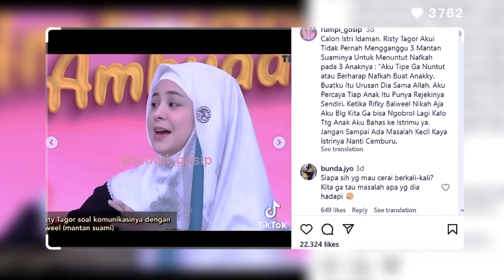Menjanda 3 Kali, Risty Tagor Ambil Pelajaran dari Perceraian TIGA Pernikahan nya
Menjanda 3 Kali, Risty Tagor Menjanda Lagi Ambil Pelajaran dari Perceraian TIGA Pernikahan nya

Menjanda Lagi, Risty Tagor: Refleksi dan Pelajaran dari Tiga Pernikahan yang Berakhir dengan Perceraian

Risty Tagor, aktris cantik yang dikenal publik, kini kembali menjanda setelah mengalami tiga kali pernikahan yang semuanya berakhir dengan perceraian. Meskipun pernikahan membawa harapan akan kebahagiaan, perjalanan hidup Risty menunjukkan bahwa tidak semua pernikahan berakhir bahagia.

Tiga Mantan Suami dan Cerita di Balik Perpisahan

Pernikahan pertama Risty adalah dengan Rifky Balweel, seorang aktor yang dinikahinya pada tahun 2010. Dari hubungan ini, mereka dikaruniai seorang putra, Arsen Raffa Balweel. Sayangnya, pernikahan ini berakhir pada tahun 2014, meski mereka tetap menjaga hubungan baik demi kepentingan anak mereka.

Selanjutnya, Risty menikah dengan Stuart Collin pada tahun 2015. Namun, pernikahan ini hanya bertahan beberapa bulan. Risty mengalami tekanan berat ketika hubungan ini berakhir saat dirinya tengah hamil, sebuah perpisahan yang mencuri perhatian media.

Setelah dua kali gagal dalam pernikahan, Risty memutuskan untuk lebih berhati-hati dalam pernikahan ketiganya. Ia menikah dengan seorang pengusaha yang identitasnya tidak dipublikasikan, namun sayangnya, pernikahan ini juga berakhir dengan perceraian. Keputusan Risty untuk merahasiakan pernikahan ketiganya adalah upaya untuk melindungi kehidupan pribadi dan keluarganya dari sorotan publik.

Melindungi Keluarga dari Sorotan Media
Pengalaman pahit dari pernikahan sebelumnya membuat Risty lebih memilih untuk menjaga privasi. Dalam wawancara, ia sering menekankan pentingnya melindungi keluarganya, terutama anak-anaknya, dari dampak negatif pemberitaan media. Risty ingin menjaga stabilitas emosional anak-anaknya dan meminimalisir tekanan yang datang dari perhatian publik.

Keputusan ini tidak hanya mencerminkan pengalaman pribadi, tetapi juga menjadi pelajaran berharga bagi banyak orang. Risty menunjukkan bahwa meskipun menghadapi kegagalan dalam pernikahan, penting untuk terus berjuang demi kebahagiaan keluarga. Ia tetap fokus pada kariernya sebagai aktris dan membangun fondasi yang kuat untuk masa depan anak-anaknya.

Inspirasi bagi Banyak Orang

Melalui perjalanan hidupnya yang penuh tantangan, Risty Tagor menjadi inspirasi bagi banyak orang. Keberaniannya untuk tetap berjuang demi masa depan yang lebih baik, serta keputusan untuk menjaga privasi keluarganya, adalah contoh nyata dari keteguhan hati. Dalam setiap langkah yang diambilnya, Risty menunjukkan bahwa kebahagiaan keluarga adalah yang terpenting.

Dengan belajar dari masa lalu, Risty kini lebih berhati-hati dalam membuat keputusan, terutama yang berkaitan dengan kehidupan pribadinya. Ia terus menjadi sosok publik yang menarik perhatian, tidak hanya karena kariernya, tetapi juga bagaimana ia menghadapi ujian hidup dengan kepala tegak.